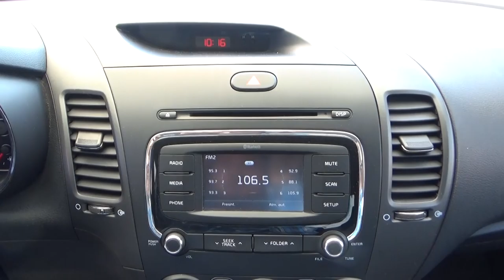Kia / Forte / 2018 -E163104